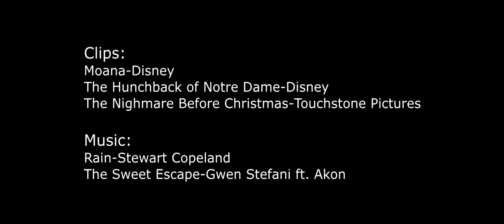Animated Movie Review-Moana (Reuploaded)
Animated Movie Review #14-Moana

Maui, Shapeshifter, Demigod of the Wind and Sea, Hero of Man, and Women, Both, All, First of his name, the Unburnt, Queen of the Andals and First Men, Khaleesi of the Great Grass Sea, Breaker of Chains and Mother of Dragons.  Turns out he's kind of a jerk.

Hey! Welcome to the "Show More" Club! I'll send you your membership card in the mail.